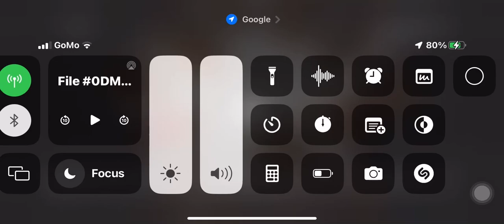Some nights Glee